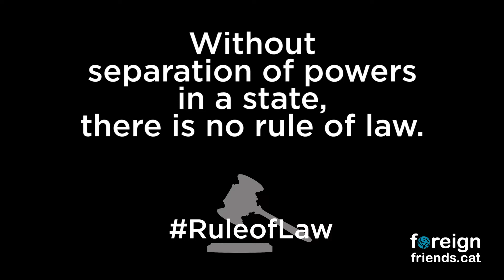DefendCatalonia SaveEurope (english version)